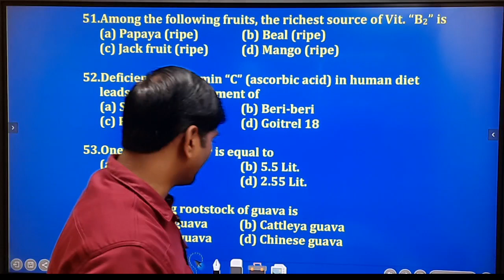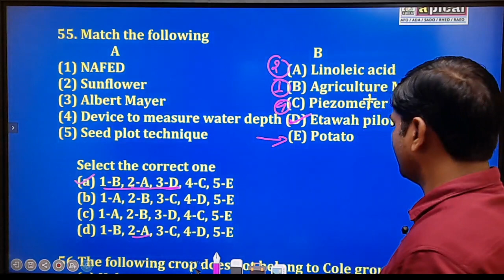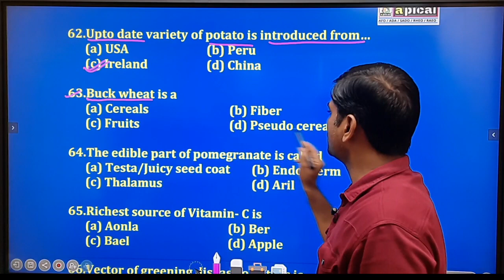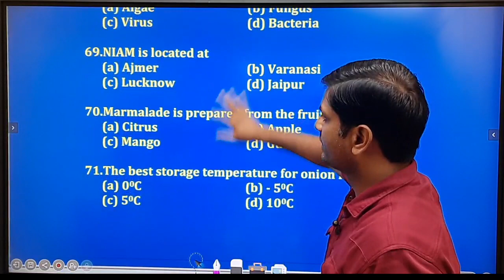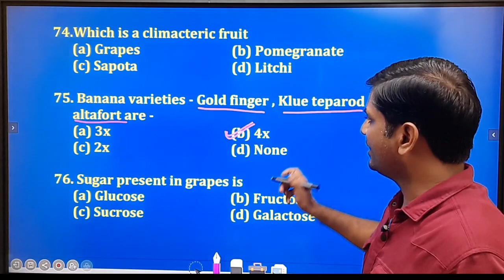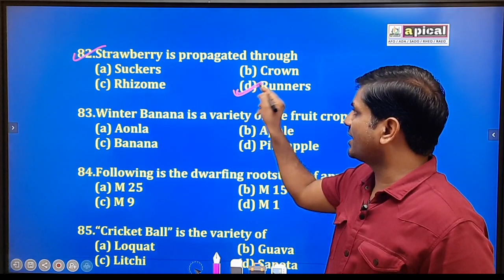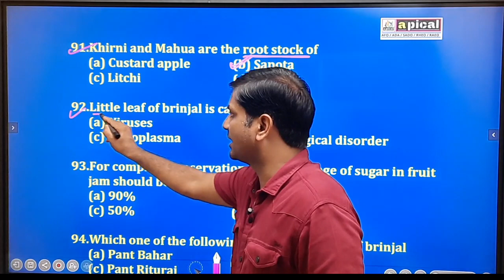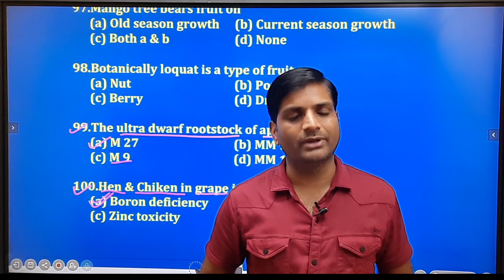RHEO - Important Questions (Rural Horticulture Extension Officer )